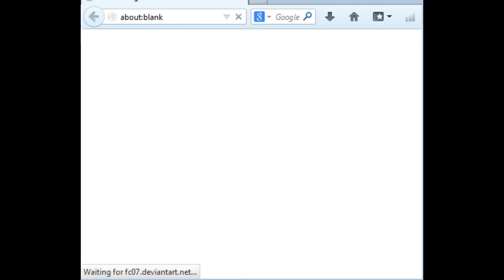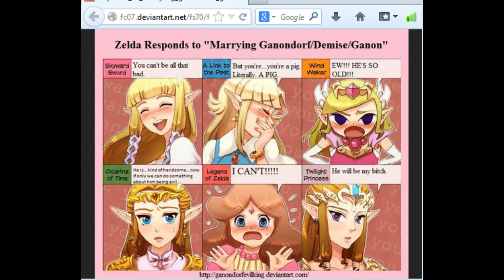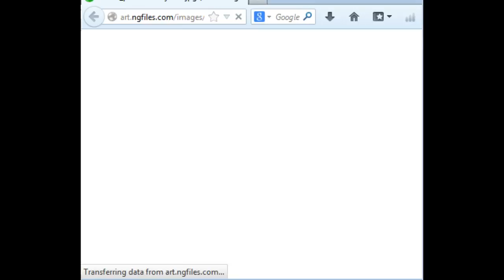PokeMonth-Yellow part 19